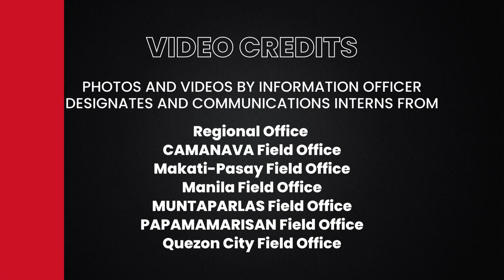WATCH: Highlights of the DOLE-NCR 45th Anniversary Sports Fest (June 2023)